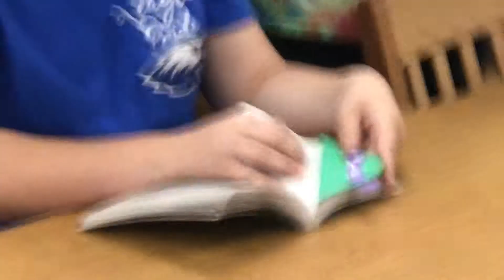05 16 19